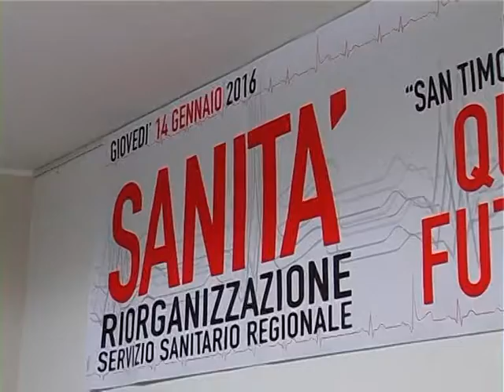FRATTURA PARLA A TERMOLI DELLA SANITA' MOLISANA